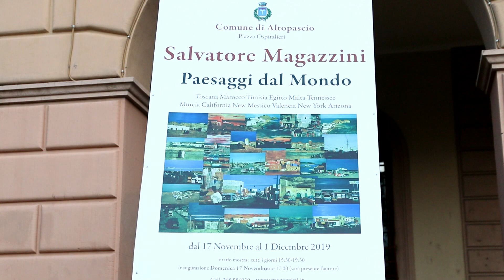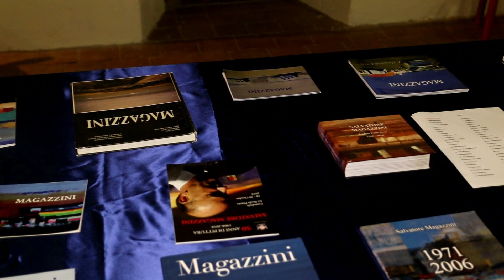INCONTRI CON L'ARTE - SALVATORE MAGAZZINI: Paesaggi dal mondo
Documenti - IT 2019 - Regia Marco Frosini. Rotocalco di arte e cultura. Conduce Fabrizio Borghini. La mostra del Pistoiese Salvatore Magazzini, racconta i viaggi dell’artista tra il Nordafrica e gli Stati Uniti, tra la Toscana e la Spagna.